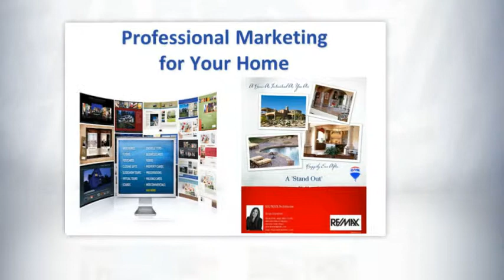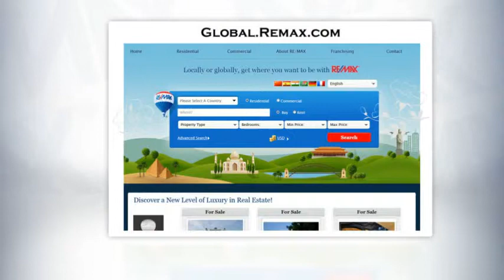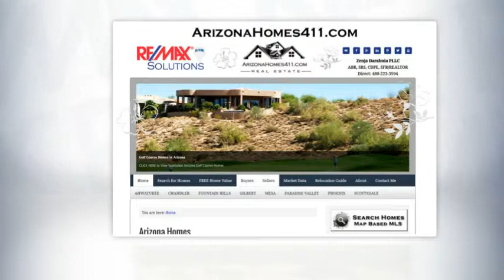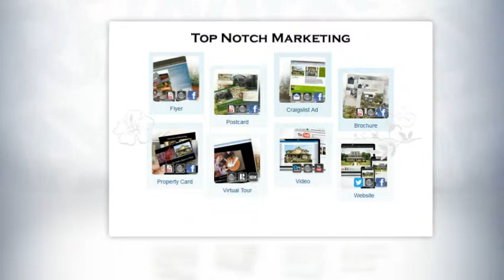Arizona Real Estate Listing Presentation - Arizona Listing Agent - REMAX Arizona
Arizona Real Estate Listing Presentation - Arizona Listing Agent - REMAX Arizona . Combine the powerful Brand of RE/MAX with a Tech Savvy Agent and you get Outstanding Marketing and Tremendous Internet Presence. Serving the Phoenix Metro Area, including, but not limited to, Gilbert, Chandler, Ahwatukee, Mesa, Scottsdale, Fountain Hills, and Paradise Valley.

Zenja Darabnia
RE/MAX Solutions